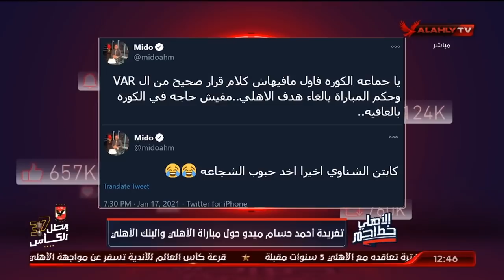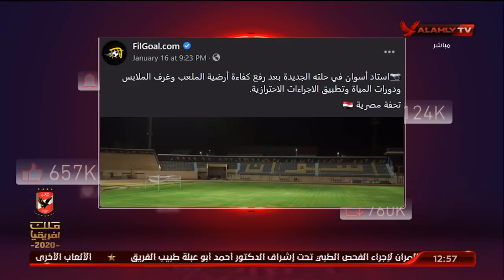الحلقة الكاملة | البيت الكبير هاني رمزي وسهام صالح | 19-1-2021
ضيوف الحلقة
عمر البانوبي ـ الناقد الرياضي
خالد جاد الله ـ نجم النادي الأهلي السابق